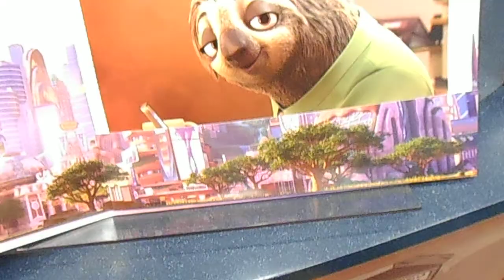Zootopia lithograph set